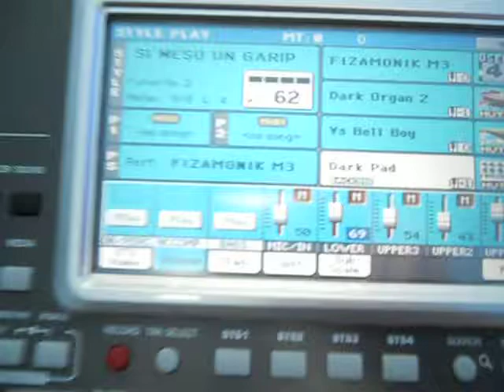SI MESOVA UNE GARIPI